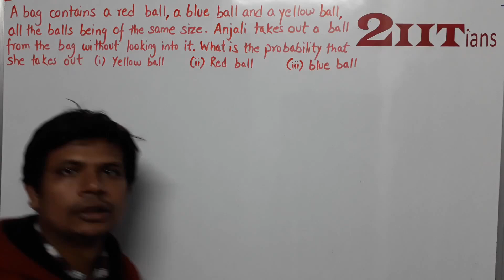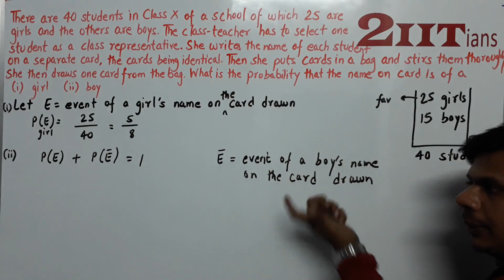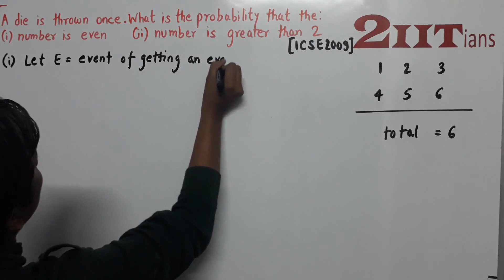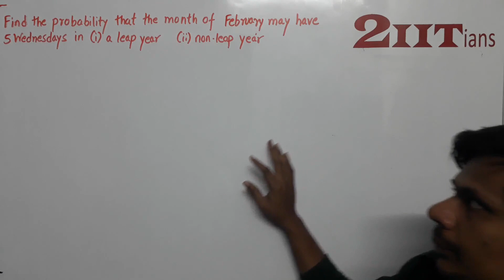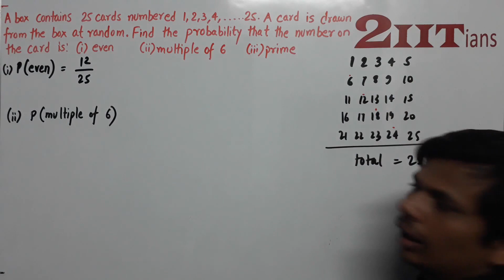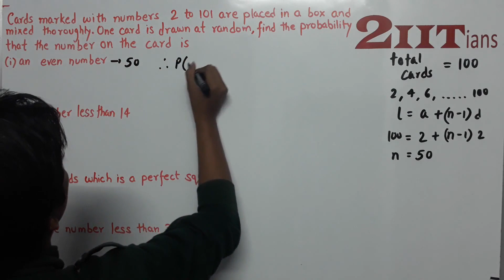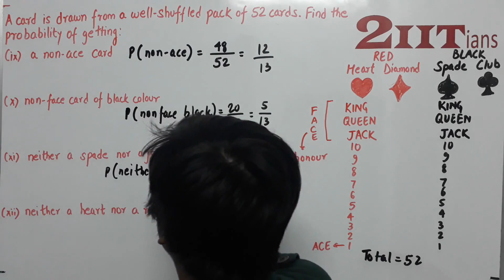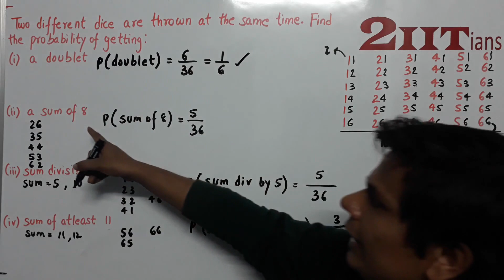Probability Exercise 22 (full) Class X ICSE MLAgarwal